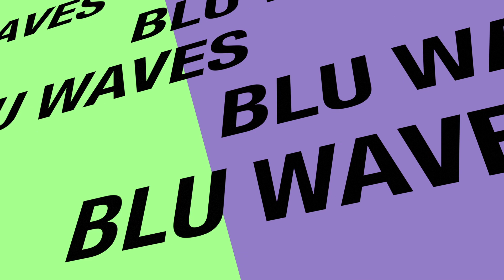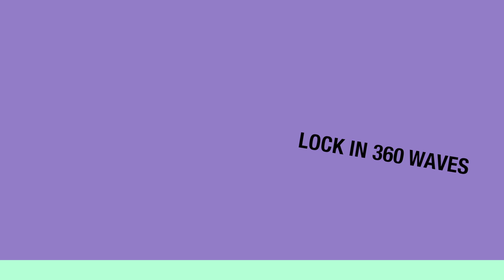How To Lock In 360 Waves: How To Make A Prison Durag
I'm not condoning criminal behavior. I'm just giving perspective from my trials n tribulations. Methods and techniques I mention are from my experiences ~ Blu Waves